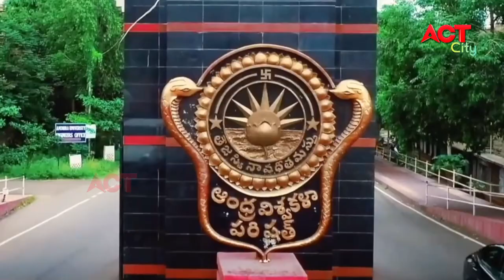MORNING ACT CITY VIZAG NEWS 08-09-2020